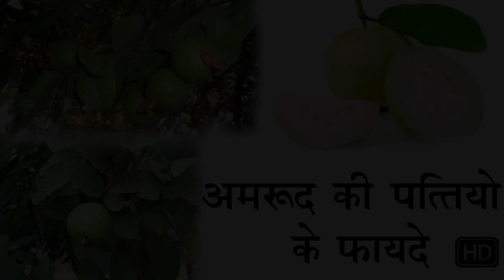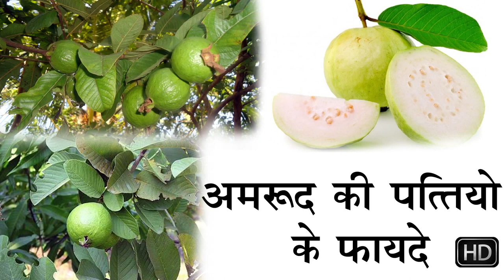इन चीजों को फैंकने की गलती मत करना ये एनर्जी,ऊर्जा, ताकत को 100 गुना बढ़ा देते हैं//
सिर्फ दो पत्तियां शुगर को जड़ से खत्म करने के लिए काफी हैं //